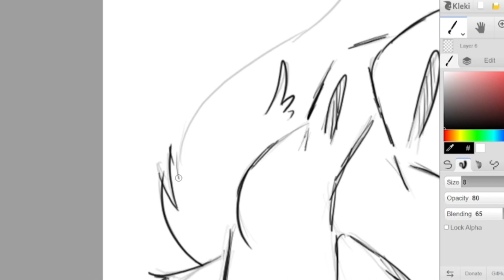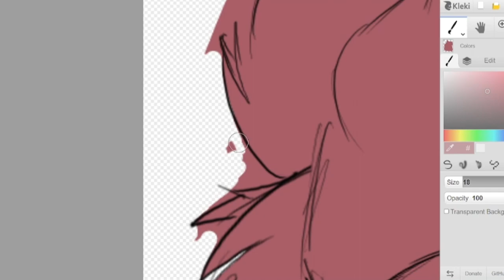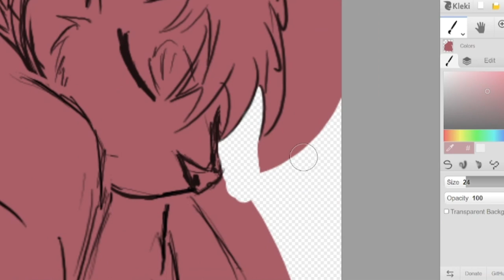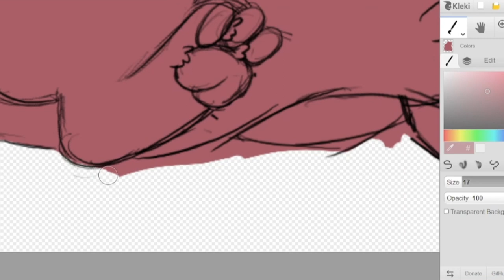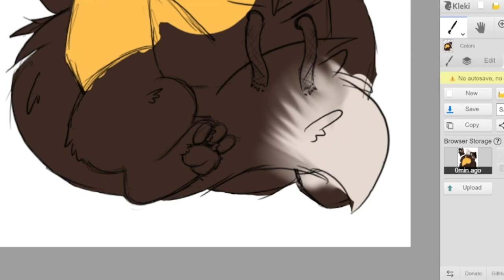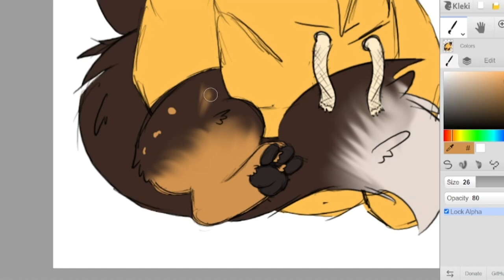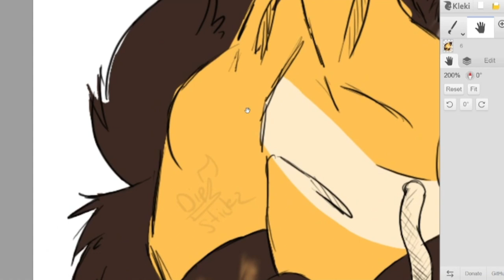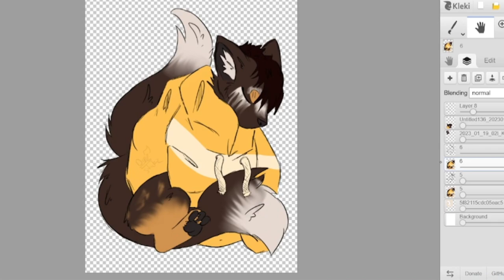Draw Noi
I draw noi for a twitch animation hope you guys enjoyed!

Calling
Roan Portman

Is what the music is